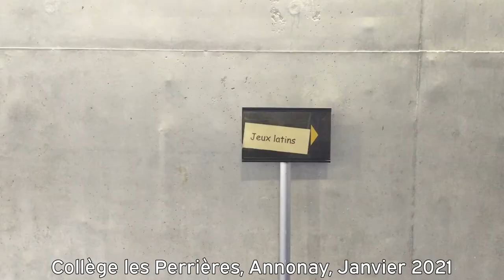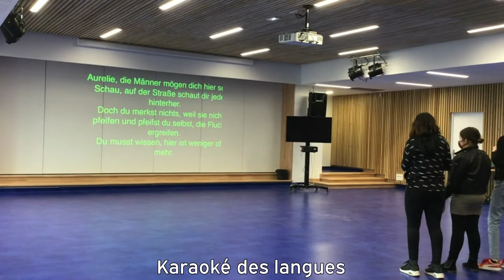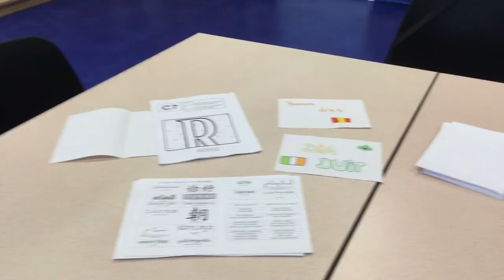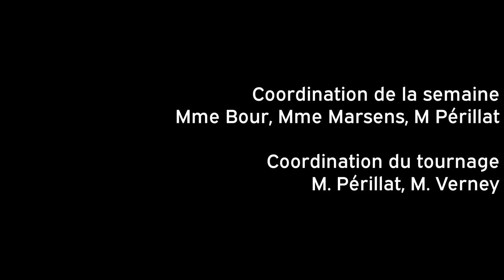Semaine des langues au collège les Perrières, 2021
Reportage sur la troisième édition de la semaine des langues, qui s'est déroulée du 15 au 19 janvier 2021 au collège les Perrières. Toutes les interviews ont été préparées et tous les plans du reportage ont été tournés par les élèves du Club Médias du Collège.

Retrouvez la première édition de la semaine des langues (reportage en anglais réalisé dans le cadre d'un échange Erasmus+)

Retrouvez toutes les réalisations VR et les reportages du collège sur le site du FABLAB